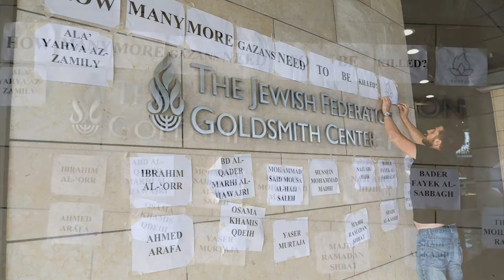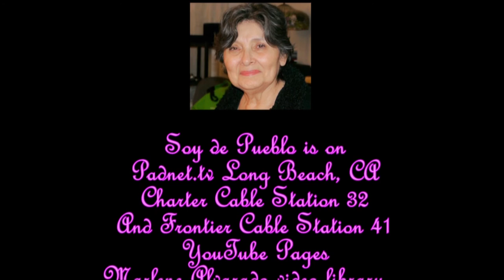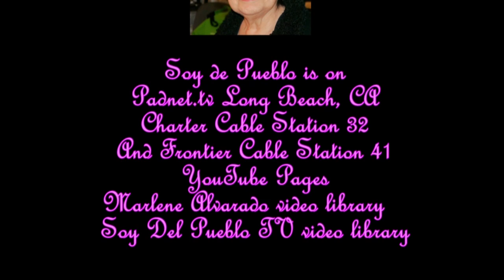If Not Now When Demo at LA Jewish Federation 4 11 2018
I participated in a demonstration to end the ethnic cleansing and murder of Palestinians by the Israeli government. The demonstration was organized by "If Not Now" a courageous group of young Jewish activist.  Jonah one of my comrades in Democratic Socialist of America and 4 others were arrested for protesting in front of the Jewish Federation on Wilshire in Los Angeles.  I have posted videos of some other "If Not Now" demonstrations throughout the US.  Stop the ethnic cleansing of the Palestinians! Boycott, Divest, and Sanction Israel NOW! Stand with these courageous young people.